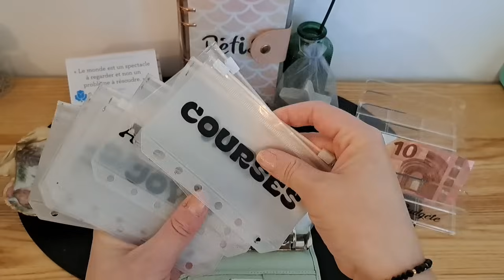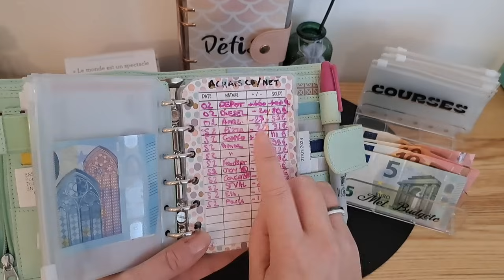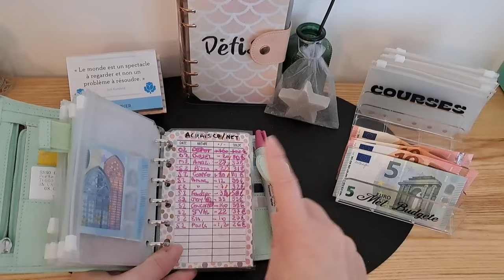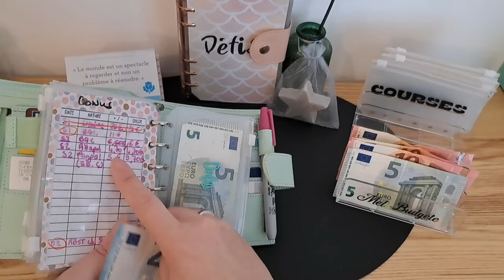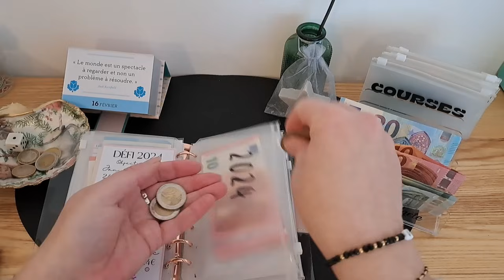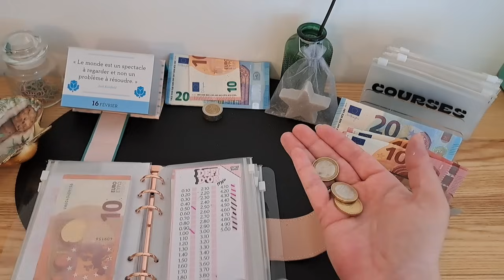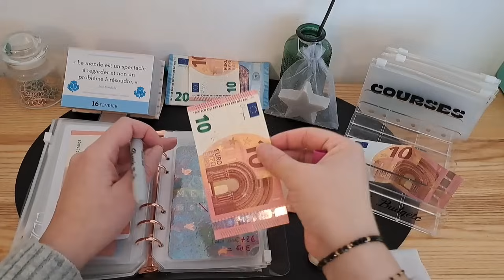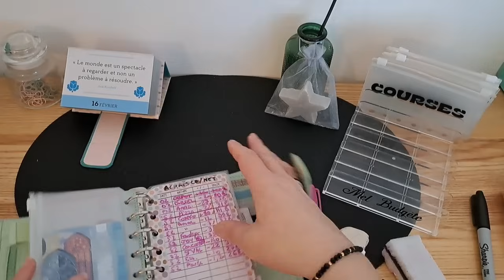METHODES DES ENVELOPPES✉️ : BILAN 👛ET DEFIS 💸FEVRIER S3/ REMPLISSAGE S4 😁😁 !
J’espère que cette vidéo vous plaira, n’hésitez pas à me donner votre avis en commentaire:) et à vous abonner à ma chaine, à partager si le système des enveloppes vous tente ou vous plaît !
Je m’appelle Mélinda, j’ai 39 ans, célibataire sans enfants je suis enseignante en maternelle ! J’ai créé la chaîne Mel Budgète car j’ai tout de suite accroché avec la méthode ! Elle change la vie  Mes vidéos sont là pour vous aider à gérer votre budget avec la méthode des enveloppes budgétaires afin de consommer mieux, dépenser moins et économiser plus sans prise de tête !

Si tu veux comprendre comment faire de budget base zéro et toit simplement comprendre les bilans😁 , voici le lien de celui de JUIN :
La règle des intérêts sur nos livrets si tu ne la connais pas regarde ce réel insta 😁

Si tu ne sais pas mettre ton compte YouTube en public pour être tirée au sort c’est obligatoire😜voici un petit tuto :
Voici une vidéo intéressante de la chaîne le petit budget d’amande si tu veux remonter vite ton découvert 💪👊

MES LIENS DE PARRAINAGE DE TOUTES LES APPLIS QUE J’UTILISE POUR ARRONDIR LES FINS DE MOIS 😉

• MON LIEN DE PARRAINAGE E BUY CLUB ( appli de cashback) pour gagner 3€ pour vous et pour moi 😁avec ce lien :

• MON LIEN DE PARRAINAGE JOKO ( CASHBACK) 3€ pour vous et pour moi 😁 : Yoaxsh
• MON LIEN DE PARRAINAGE ATTAPOL pour gagner 40 centimes avec mon lien :

MEL+-YSvcS

• Lien MACADAM pour marcher tout en gagnant des sousous 😁 1000 coins offert avec mon lien : KAN4WP
• Lien de parrainage appli Mouvance : Uatevhs6
• Lien de parrainage  appli coco pour gagner de l’argent en prenant ses plats en photos ! LKBLFE

 LES ACCESSOIRES ESSENTIELS
Lien de ma super calculatrice :
Lettres noires autocollantes
Tondeuse pour toiletter vous-même votre chien !
lettres autocollantes couleur
Marqueurs Sharpies effaçables (avec une gomme😊)
Lien des billets factices

Le « Rack à billets » qui est en fait un « organisateur à palette de maquillage »
Le stylo « testeur de billets » que l’on trouve facilement chez « Bureau Vallée », « Amazon »
Les pochoirs
Le compteur
Le cordon tour de cou
- Le coquillage

• Lien des enveloppes holographiques

 Lien des jolis trackers de la chaîne Elisa Lehe design (suivi attapol,  vinted
Et le défi Made With love vient de sa boutique :
L’atelier de lilie
 Mes autres défis viennent de la boutique Etsy la BLUSH BUDGET 4.80€ le pdf de la collection Bloom .
 BUDGET PLANNER CREE par Denise (pseudo youtu.be) CRUsine CRUlinaire)spécialement pour vous sur Canva puisque qu’on ne peut plus accéder au budget planner de nini, elle s’en ai inspiré merci à toi ! Voici le lien Canva :

 Budget planner defi epargne fait avec amour pour nous par Denise

Mel budgète
By Mélinda